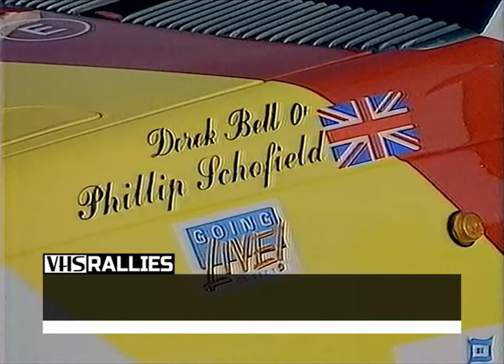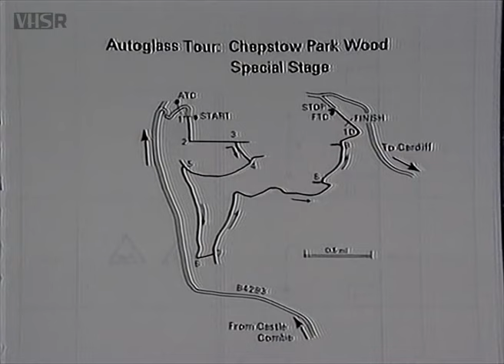1989 Autoglass Tour of Britain: Phillip Schofield with Derek Bell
Short feature on the Autoglass Tour of Britain, with children's TV presenter and novice co-driver Phillip Schofield reporting on his experience alongside Le Mans winner Derek Bell. Originally broadcast on BBC Going Live! (a Saturday morning kids' show). Converted from VHS TV recording. For VHS Rallies' exclusive range of classic rallying t-shirts, hoodies and mugs,